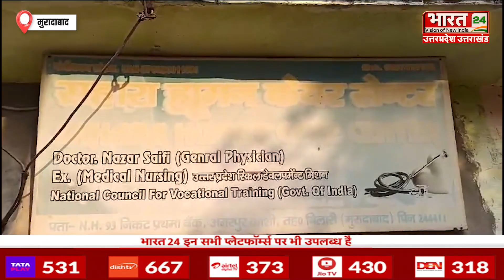UP News : Bharat 24 की पड़ताल में Ventilator पर दिखाई दी Murdabad के बिलारी की स्वास्थ्य सेवाएं...